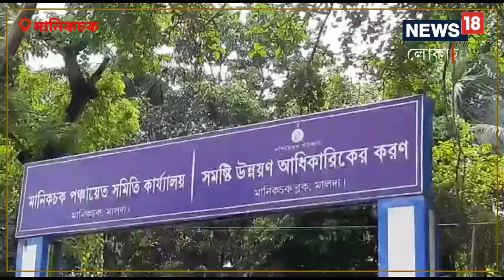লাগাতার গঙ্গা ভাঙনের কবলে পড়ে উদ্বা�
লাগাতার গঙ্গা ভাঙনের কবলে পড়ে উদ্বাস্তু গোটা এলাকা।  গঙ্গায় তলিয়ে গেছে বসত ভিটে সাথে তলিয়ে গেছে মন্দির।  একবার নয়, গত কয়েক দশকে  কমপক্ষে পাঁচবার বসত ভিটের সাথে মন্দির তলিয়েছে গঙ্গা গ্রাসে।তবে পুজো থামাননি গ্রামের বাসিন্দারা।